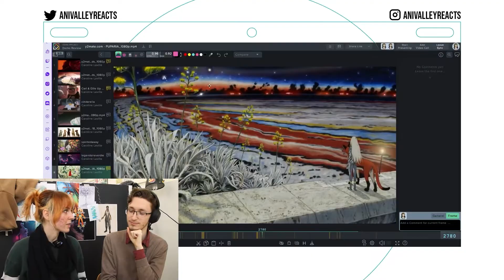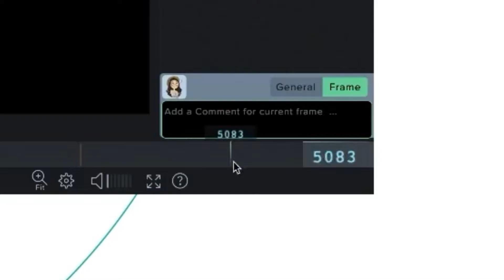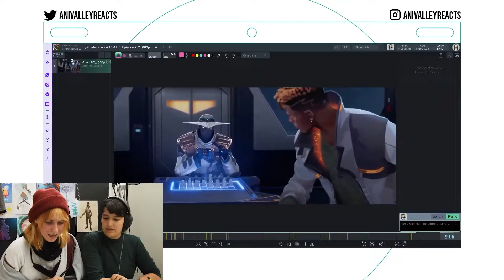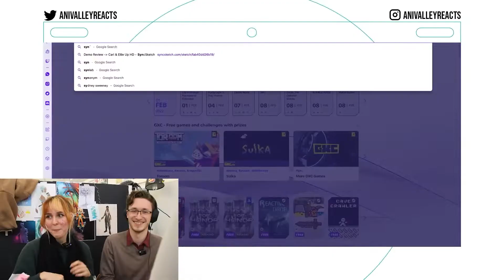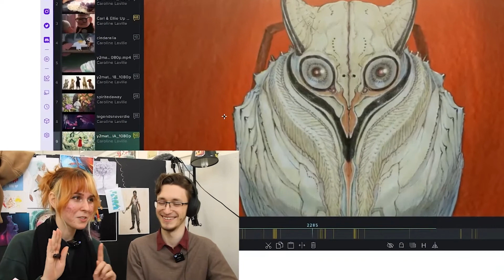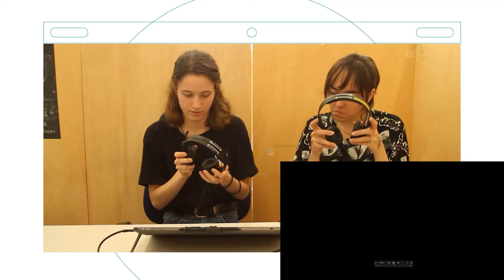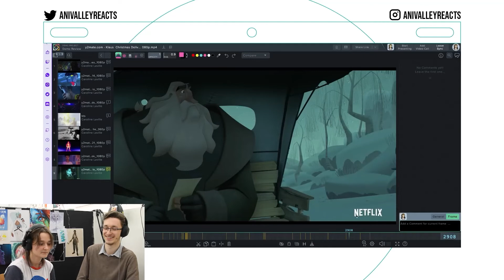Ani Valley Season 1 Bloopers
INFO
We are NOT professionals. Please note that we are still learning the craft of animation and therefore don't know all the ins and outs. Most of the time we are just admiring the videos anyway. We'd love to hear from you.
We are from Switzerland. Although some of our students have English or American accents, most do not because English is not our first language. If our accents bother you it is on you to stop watching this video. Thanks.